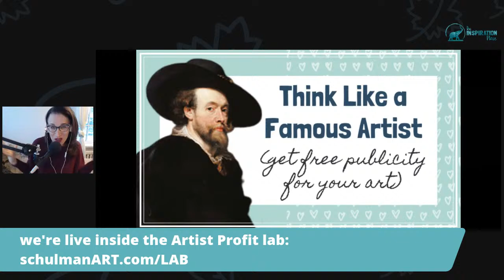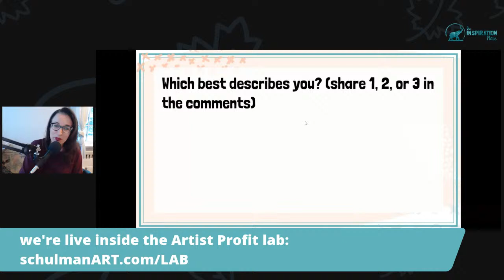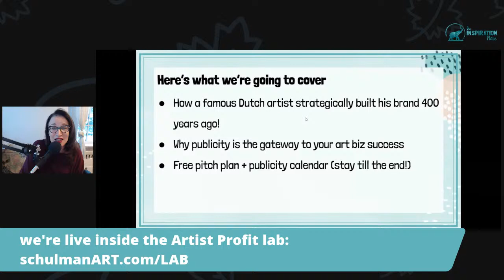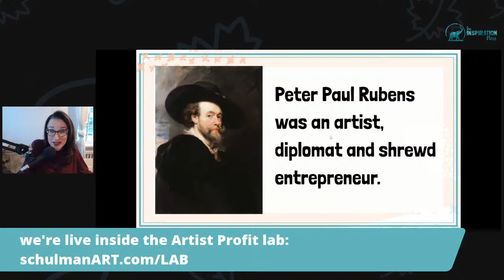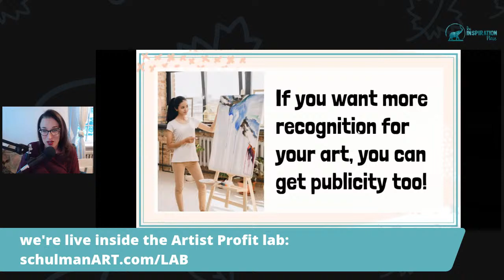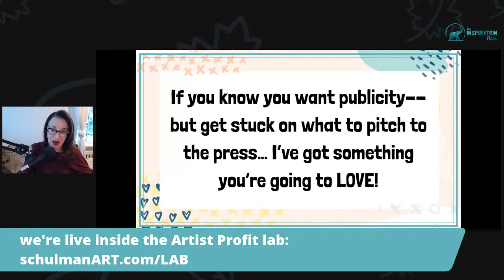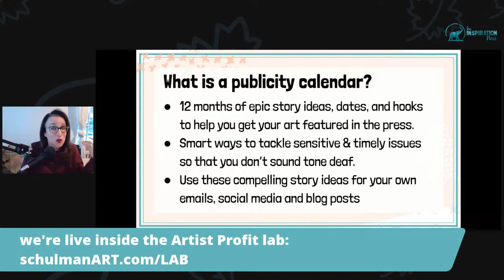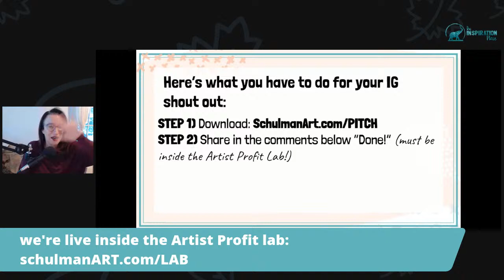Think like a Famous Artist (get free publicity!)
Here’s what we’re going to cover
✔️How a famous Dutch artist strategically built his brand 400 years ago!
✔️Why publicity is the gateway to your art biz success
✔️Free pitch plan + publicity calendar (stay till the end!)
✔️How to get a shoutout on IG to my 19,000 fans
✔️Live Q+A if you’re watching from inside the Artist Profit Lab [schulmanArt.com/LAB]